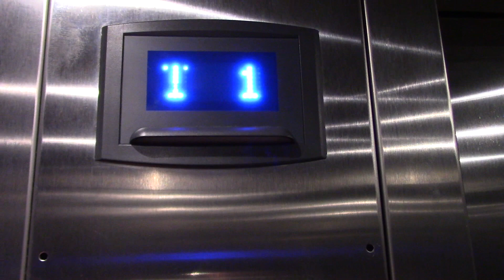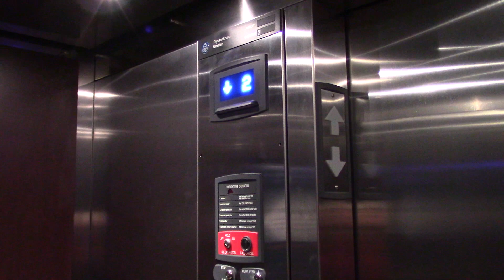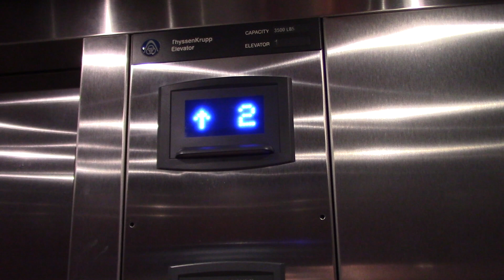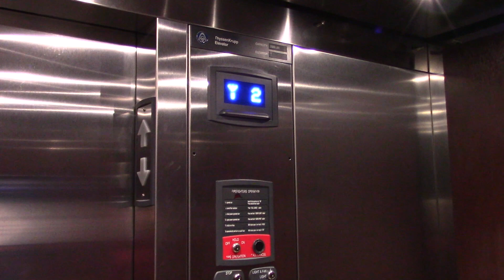ThyssenKrupp Hydraulic Elevators - Four Points by Sheraton, Fargo, ND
These elevators have interesting lanterns.

Elevator Info:
Brand: ThyssenKrupp
Type: Hydraulic
Fixture: Signa4
Installed: 2015